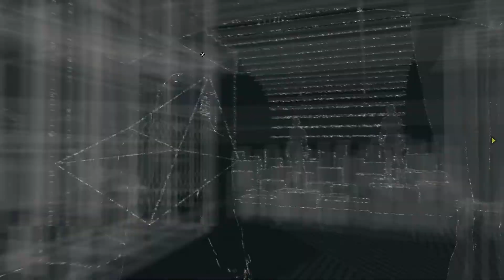Watch Dogs Gameplay Walkthrough - Part 19 - Crispen Chex's!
Watch Dogs is here! Watch Dogs Gameplay Walkthrough Part 19! Aiden Hacks everything and everyone.

Don't be shy, SMACK that LIKE button girl!

Thanks for all your support Ladies and Gentlemen!